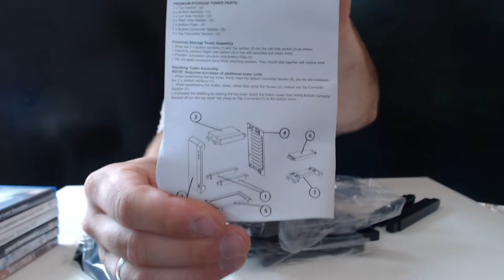📦UNBOXING #26📦 ARQUIVADOR TORRE JOGOS PS4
💥Saudações Netwebáticas💥

🔸CONTEÚDO🔸
É um produto oficial da Sony PlayStation, por terceiros, elegante, com uma alta qualidade e durável e com com a sua fácil montagem poderás guardar até 10 jogos PS4 ou Blu-Ray. Dá para comprar unidades adicionais e tornar a torre muito mais alta. A base não desliza.

✨PARCERIAS & AFILIAÇÕES✨
◾INSTANT GAMING - Jogos até 80% + Baratos!

🏠MORADA🏠
Estremoz

⚙️SETUP⚙️
🔸Caixa: ATX NZXT H440 Preta / Vermelha
🔹Motherboard: Asus Maximus VIII Hero
🔸Memória: x4 Kingston 8GB DDR4 2400MHz HyperX Fury Black
🔹Fonte: Seasonic M12II 620W Evo Edition 80+ Bronze
🔸Processador: Intel Core i7 6700K (4.0GHz) Socket 1151
🔹Cooler: Cryorig R1 Ultimate
🔸Ventoinhas: 3x Ventoinha Corsair AF120 Performance
🔹Disco SSD: Samsung 750 Evo 250GB SATA III
🔸Disco HDD: 2x Seagate 1TB SATA III 64MB
🔹Disco HDD: Toshiba 500GB SATA III 64MB
🔸Placa Gráfica: Asus GeForce® GTX 1070 F.E. 8GB GD5
🔹Rato: Asus Cerberus Gaming Mouse
🔸Teclado: Asus Cerberus Gaming
🔹Tapete: Asus ROG Sheath 90MP00K1-B0UA00
🔸Monitor: 2x Asus Monitor Gaming LED VX238H (23")
🔹Webcam: Logitech C920
🔸Placa Captura: Avermedia LGP
🔹Microfone: Blue Yeti Professional
🔸HeadSet: Tritton Kunai Stereo Red
🔹PlayStation 4

⚠️️REGRAS CHAT/COMENTÁRIOS⚠️️

👊ARRASEM👊